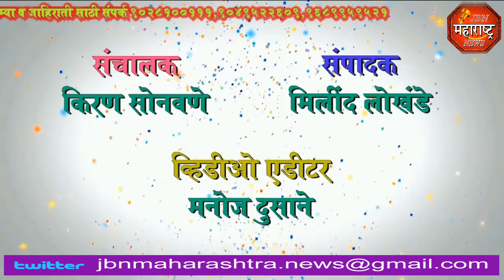जामनेर तालुका एज्युकेश संचालक निवड jbn maharashtra news jalgaon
जामनेर तालुका एज्युकेश संचालक निवड